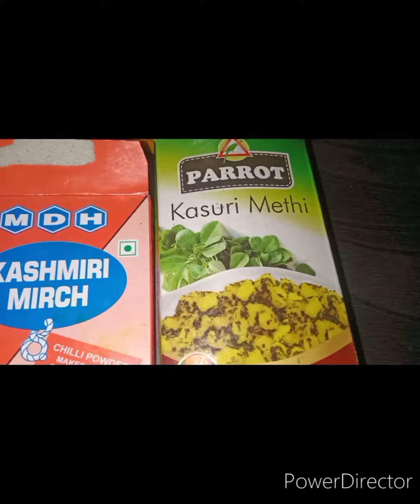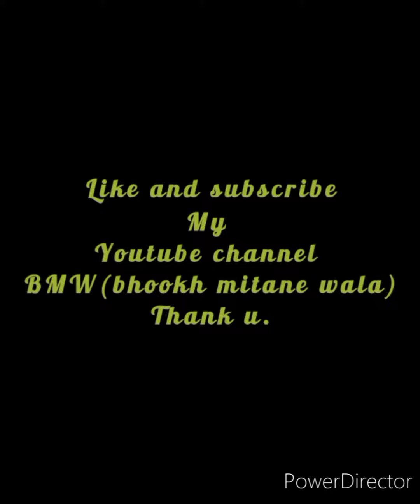शिमला मिर्च की झटपट बनने वाली सब्जी टेस्टी और आसान रेसिपी एक बार जरूर ट्राई करेंyoutubevideo